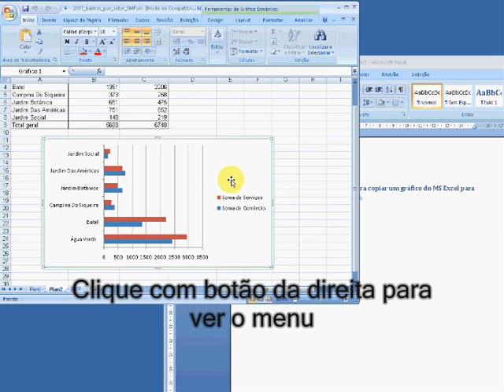Copiar gráfico do MS Excel para MS Word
Melhor maneira para copiar um gráfico do MS Excel para MS Word de modo que permita futuras modificações.

Responsável: CYI